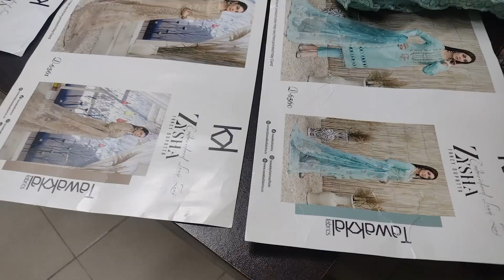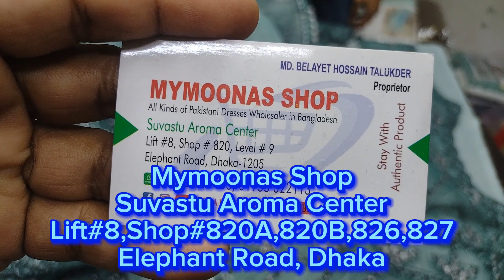Tawakkol Zysha Exclusive Fancy Dupatta Collection For ৩ পিচ কিনে ব্যবসা শুরু ইনশাআল্লাহ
Mymoonas Shop

Shop#820A, Lift#8

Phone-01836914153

In This Video All Item Dress Price is Retail . If You are Wanted To Buying Wholesale Basis , Contact To The Video Screen Number ... ( 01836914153 WhatsApp, Imo)

Assalamu Alaikum

Welcome to Our New Outlet Mymoonas Shop . Mymoonas Shop is a wholesale brand shop in Bangladesh . You can find Pakistani Unstitch Dresses for Women on our Showrooms. We sell all kinds of catalog dresses including Pakistani_party_wear_dresses, Pakistani_cotton_dresses, Pakistani_boutique_dresses, Pakistani_bridal_collection in our showroom.

ABOUT US

AVAILABLE BRANDS

1.

2.

3.

4.

5.

6.

7.

8.

9.

10.

11.

12.

13.

14. Gul _Ahmed

15. MariaB

16. Anaya

17. Iznik

***QUERIES***

1) We are Pakistani Unstitched Ladies Dress Importer, Retailer & Wholesaler in Dhaka Bangladesh.

2) We Sell 100% Original Pakistani Dresses with a guarantee.

3) We have all Pakistani new dress for the girls/Women in Bangladesh.

4) We are a Brand for Pakistani Party Wear Dresses Collection.

5) We have all the Pakistani latest Catalog Dresses.

6) Everyone should buy a Pakistani dress at the best price from our Outlets.

7) We have also digitally printed Three piece lawn Price at Cheap Price.

8) Pakistani cotton embroidered party wear or simple embroidered dresses also available here.